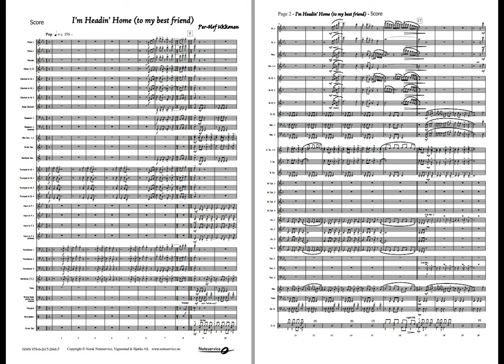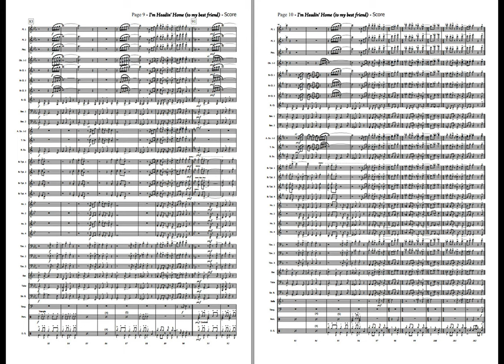I'm Headin' Home - Per-Olof Ukkonen. Available for Concert Band, Grade 4.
"I don't know why I get ideas on my way home. Maybe it depends on who is waiting. This is my third pop song for Concert Band inspired by going home. Keep the tempo up throughout the song, you are Headin Home!

The first two titles are "Walking Home" and "Another Way Home", both published on Noteservice."

Per-Olof Ukkonen